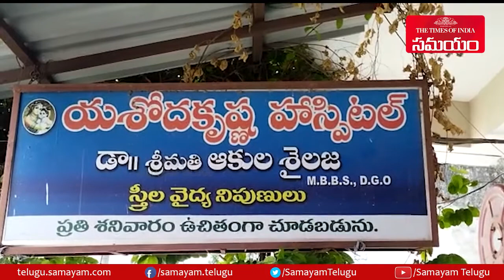Mother Gives Birth to 4 Babies at Once In Karimnagar | ఒకే కాన్పులో నలుగురు పిల్లలు|| Samayam Telugu